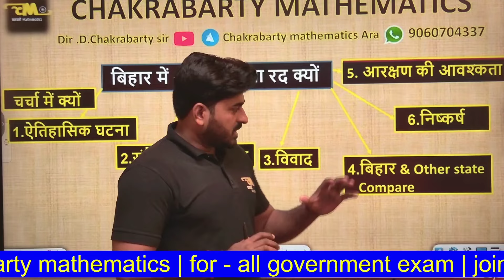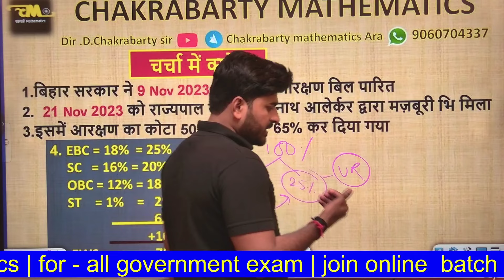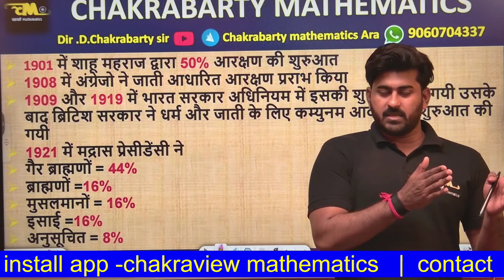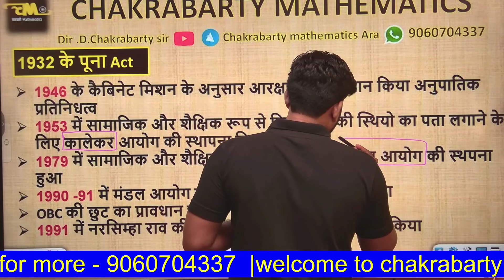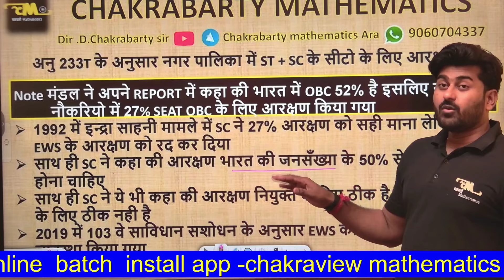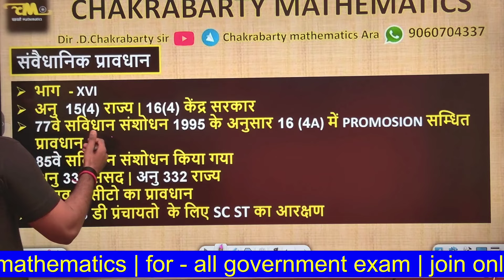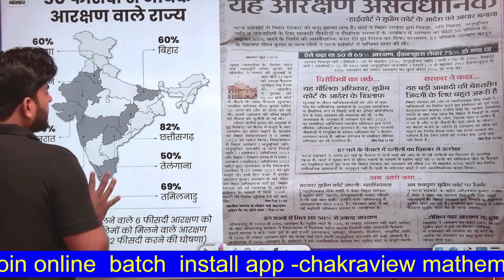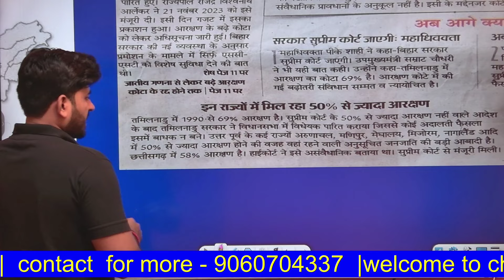बिहार आरक्षण क्यों रद हुआ ? | Why was Bihar reservation cancelled ? |Patna High Court |Nitish Kumar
In this video, we delve into the recent decision by the Patna High Court to cancel the reservation policy in Bihar. We'll explore the reasons behind this significant ruling, its implications for the people of Bihar, and the role of Chief Minister Nitish Kumar in this context.

✓  Second YT Channel Name : Chakraview Classes
✓ Facebook Page Name - Chakrabarty Mathematics Ara